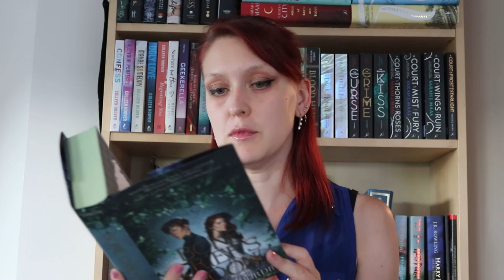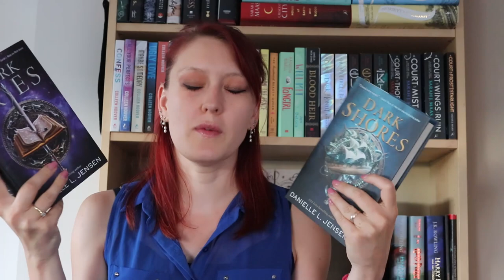Update Lecture n°71 | Danielle L. Jensen && Kathryn Purdie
Description: Un nouvel Update Lecture dans lequel je vous présente mes dernières lectures.

Livres cités:
- Eleanor&Gery - Britainny C. Cherry
- Crescent city - Sarah J. Maas
- Wild at heart - K. A. Tucker
- Of curses and kisses - Sandhya Menon

Où me trouver ?